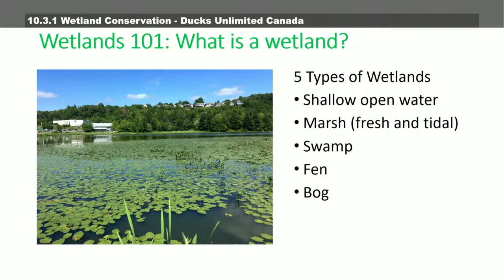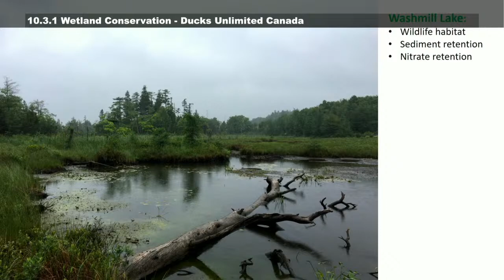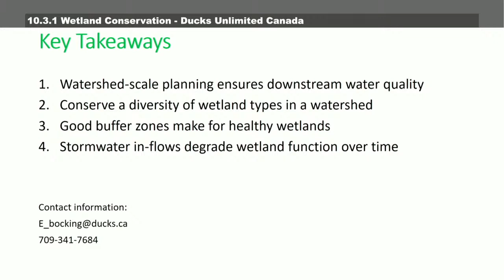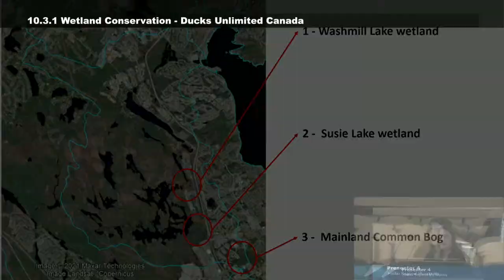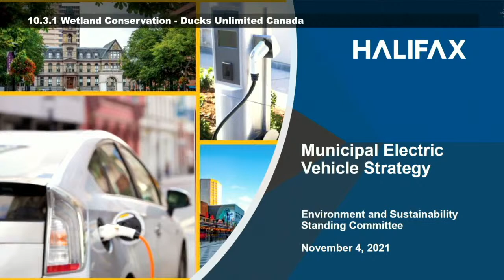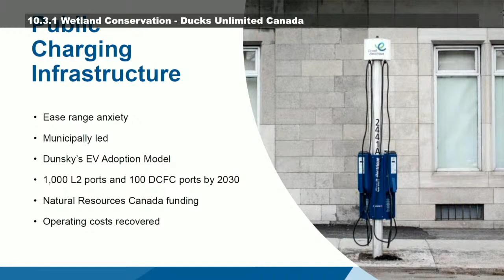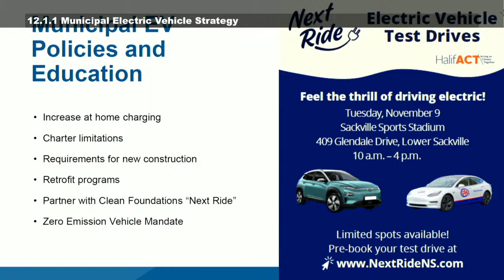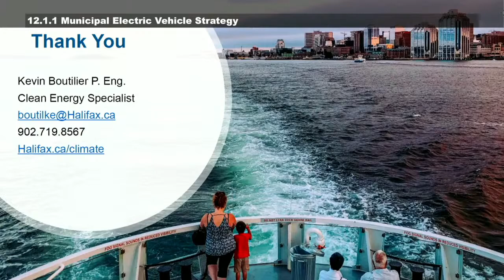November 4, 2021 Environment and Sustainability Standing Committee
This is the video for the November 4, 2021 Environment and Sustainability Standing Committee